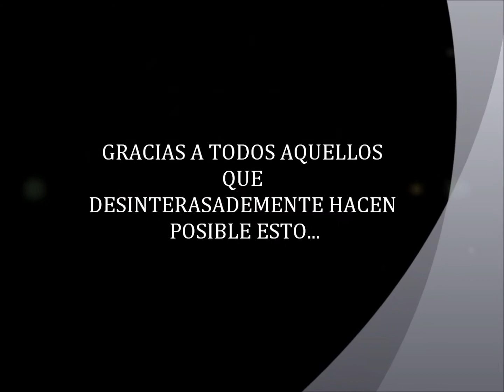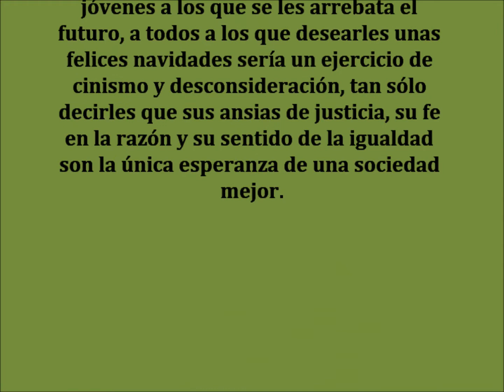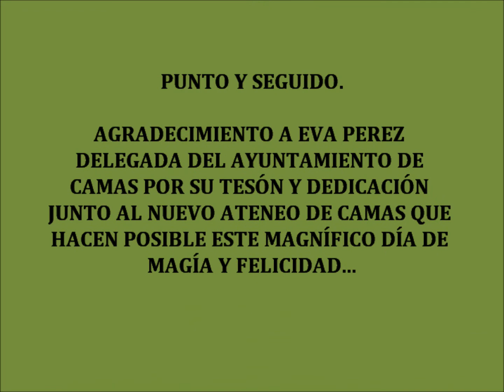PREPARACIÓN DE LAS CARRETAS DE LOS MAGOS DE CAMAS 2012.wmv TELEVISIÓN DE CAMAS SEVILLA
PREPARACION DE LAS CARRETAS DE LOS MAGOS DE CAMAS 2012
NUEVO ATENEO DE CAMAS SEVILLA